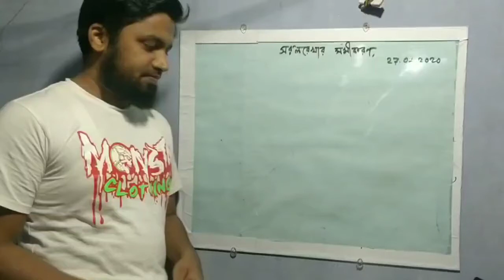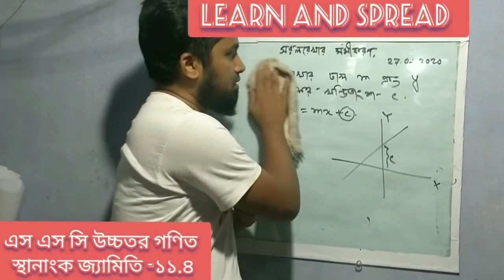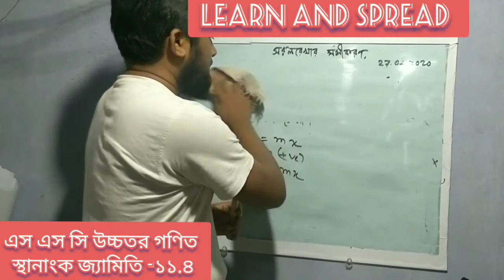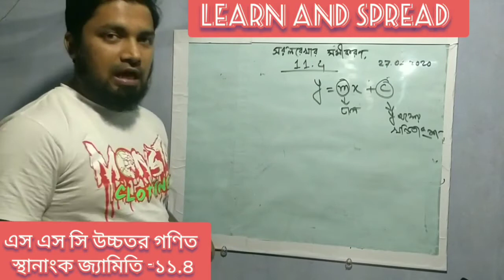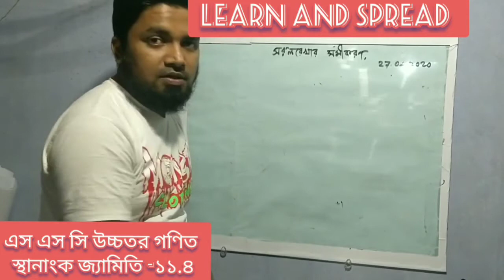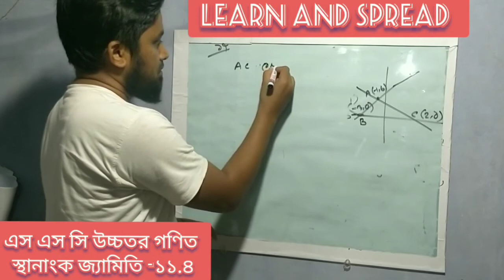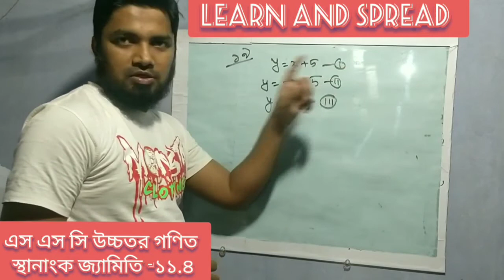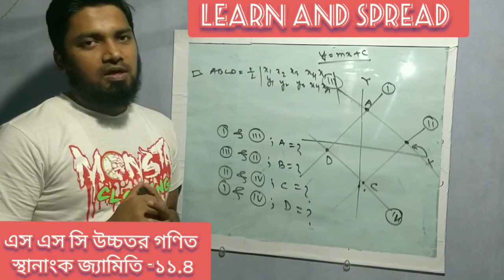SSC HIGHER MATH CHAPTER -11.4-COORDINATE GEOMETRY -PART-4-নবম -দশম শ্রেণির উচ্চতর গণিত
SSC HIGHER MATH CHAPTER -11.4-COORDINATE GEOMETRY -PART-3-নবম -দশম শ্রেণির  উচ্চতর গণিত  স্থানাংক জ্যামিতি -পর্ব-৩,
Learn and Spread
SSC HIGHER MATH
COORDINATE GEOMETRY